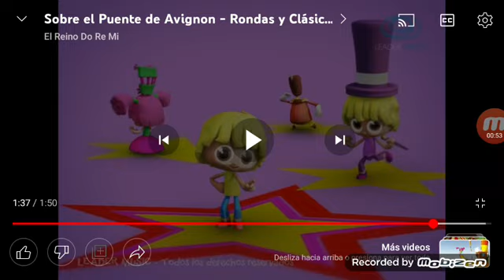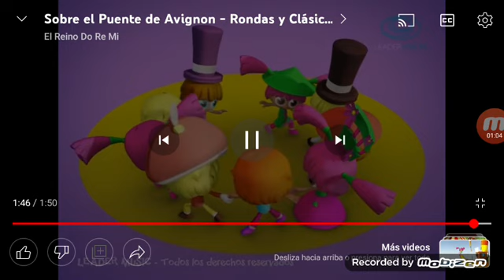dulce amor canciones infantiles de disfraces para niños y niñas